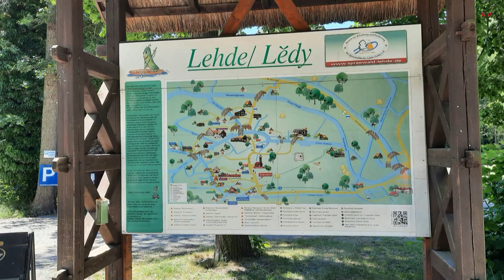Lübbenauer Gurkentour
Eine Fahrradtour auf dem Gurkenradweg von Lübbenau nach Lehde/Spreewald, Besichtigung  des Freilandmuseum und zurück. Juni 2022.